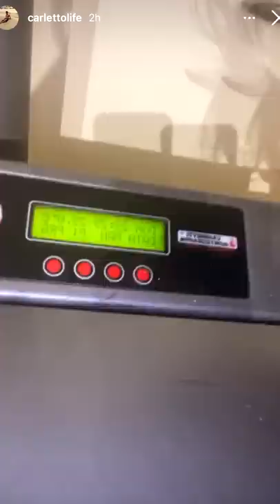Partita di calcio insieme a Nonno Faustino - Pausa pranzo con Carletto: Ep. 48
Un buongiorno di Domenica, si è svegliato con la luna storta, in cucina con Nonna Maria, Nonno Faustino mi ha fregato, un Babbo Natale gonfiabile, sexto senso, il nonno è un briccone, la partita con patti chiari, "Voglio dormì con te!"..